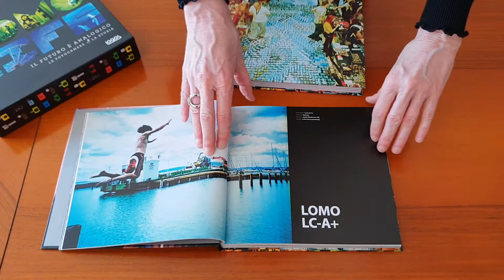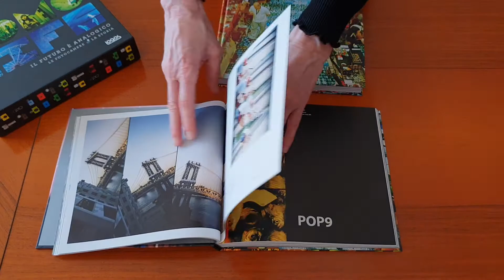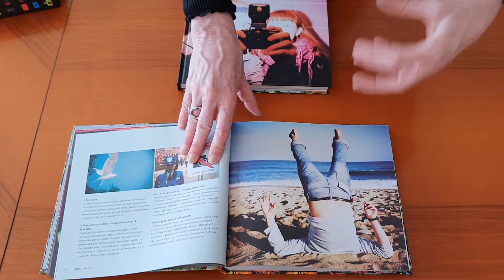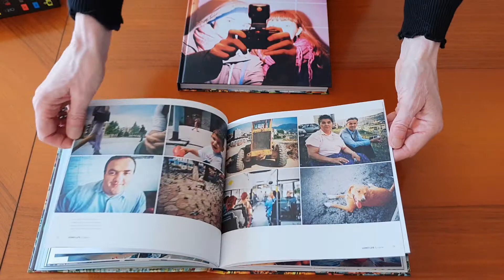LOMO LIFE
Un semplice approccio spontaneo alla fotografia, nato all’interno della scena artistica underground viennese, è maturato in un’enorme comunità internazionale composta da milioni di persone.
In questo libro in due volumi vedremo come la scoperta casuale di questa piccola ed enigmatica fotocamera russa in un negozio di Praga abbia portato a un movimento creativo che abbraccia nazioni e culture di tutti i continenti.

Disponibile su Libri.it con consegna in 24/48 ore in Italia e 72 ore nelle isole.